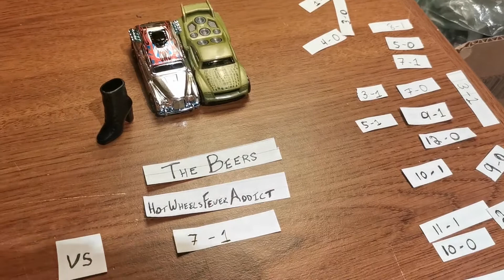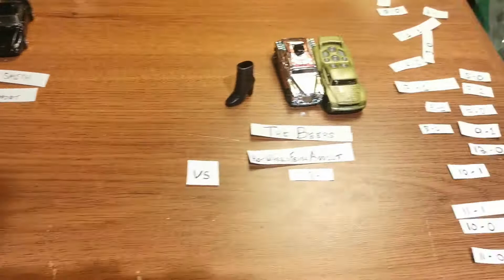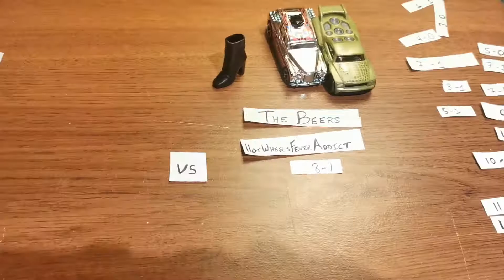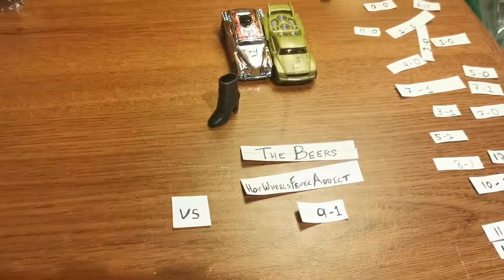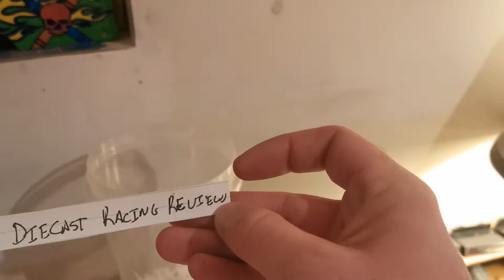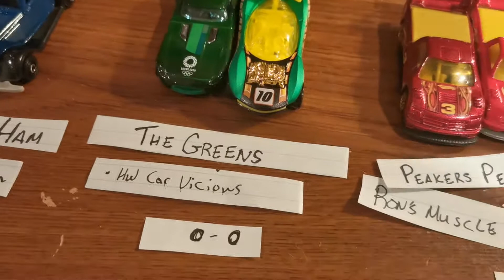HW Bump N Grind Series #13 [ The Beers 7-1 Current Boot Champs; Sandwich Bag of Fame Alert!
Hey guys I hope to pre record a few days worth of races; as I have a pretty busy week.